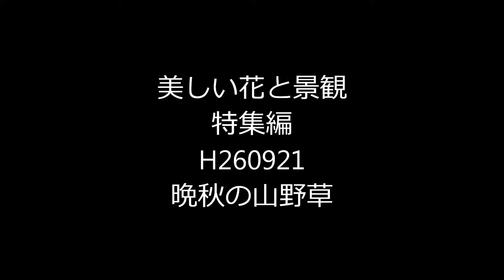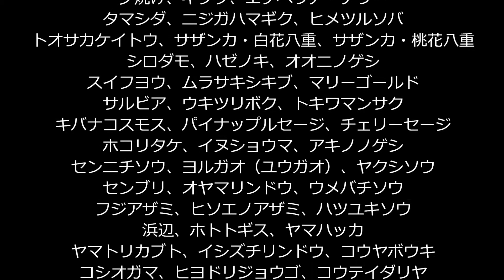美しい花と景観H260921特集編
秋の山野草や景観の良く撮れている写真集です。